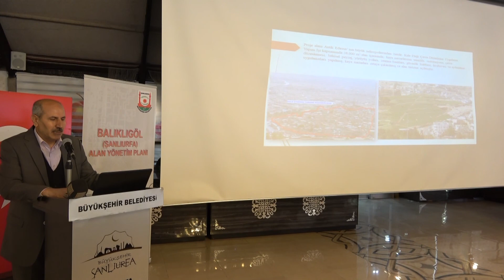BAŞKAN ÇİFTÇİ ORTAK AKILLA BALIKLIGÖL’Ü GELECEĞE TAŞIYORUZ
Şanlıurfa'nın kalbi Balıklıgöl’de geniş kapsamlı altyapı çalışması gerçekleştiren ve bölgenin güvenliğini kendi sorumluluk alanına alan Büyükşehir Belediyesi, bu kez yerleşkenin korunarak geleceğe taşınması için 'Alan Yönetimi Çalıştayı' gerçekleştirdi.